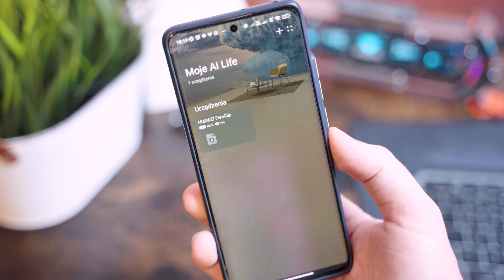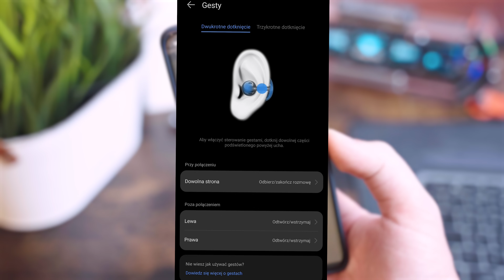Takich słuchawek nie słyszałeś! 🎧 Huawei FreeClip Recenzja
To słuchawki czy może biżuteria? Huawei FreeClip wyróżniają się swoim wyglądem, ale czy w parze z tym idzie też jakość audio? W dzisiejszym teście sprawdzamy jak wygodne są nowe słuchawki Huawei FreeClip i czy oferują dobrą jakość muzyki. Zapraszamy do oglądania.

⌚️💳 Sprawdź również: Huawei — jak płacić zegarkiem? Poradnik krok po kroku — płatności zegarkiem Huawei Watch

🖋️ Produkcja:  @ArekMargol